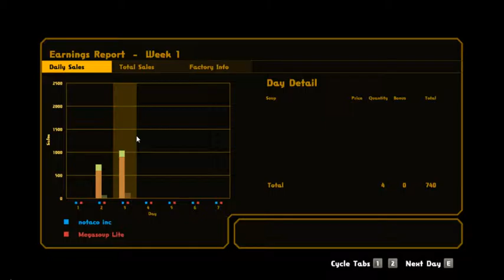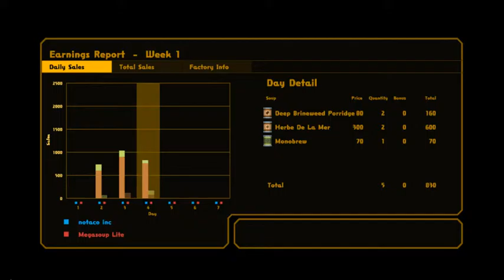Nom Nom Galaxy EP: 5 the little zoom that could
welcome back to another episode of nom nom galaxy. in this episode we continue to make some more seaweed based soup for profit.